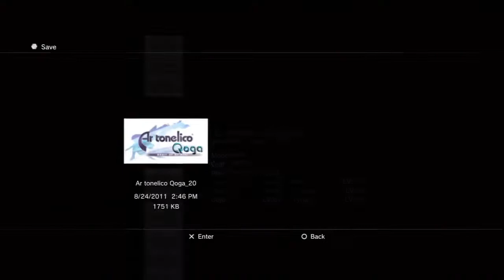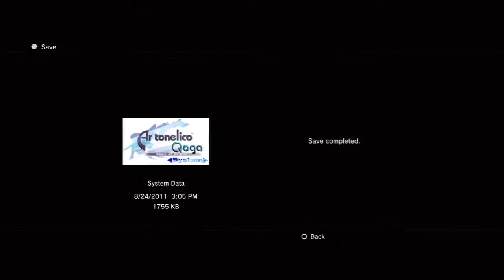Ar Tonelico Qoga (PS3) w/ Sukwendo (Finnel's true ending get?) 2011.08.24 - 5 / 8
Recorded live on August 24 at 12:45pm. -- Recorded live on Justin.tv